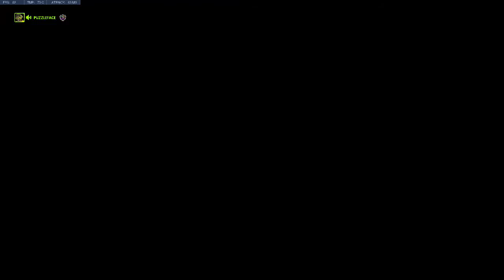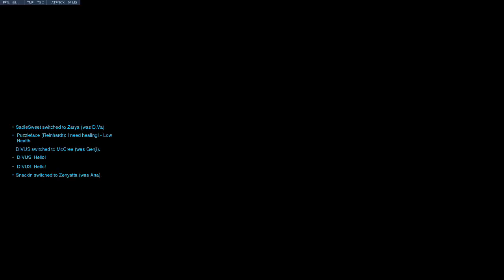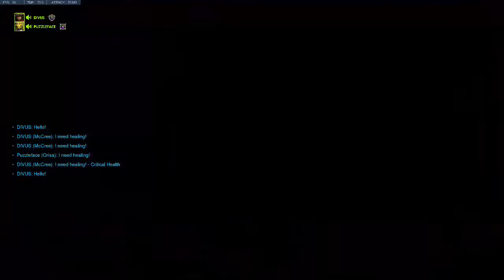Overwatch: Making Chili if you know what I Mean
Love (ok, maybe not) and stupidity (lot's of this) while playing Overwatch